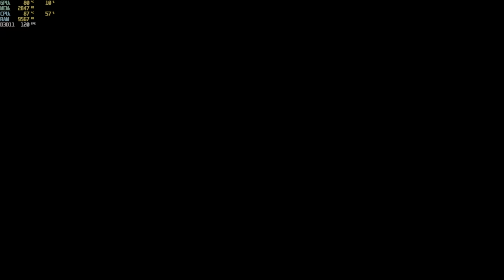turbo overkill i5-12500h rtx 3050 ti 85w gddr6 2x8gb ddr4 part 6